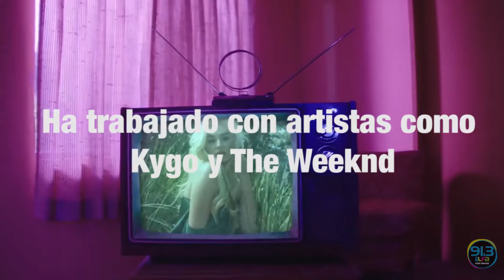Paralelo Alfa: 'London' de Maty Noyes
'London' de Maty Noyes es un Paralelo Alfa que escuchas en la estación Donde Todo Nace.